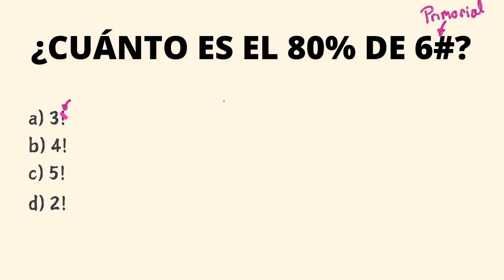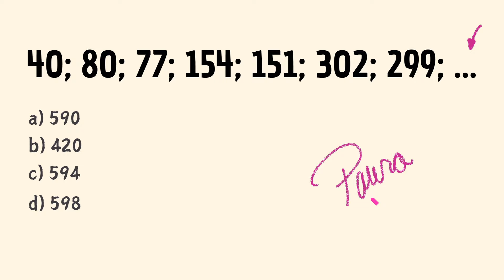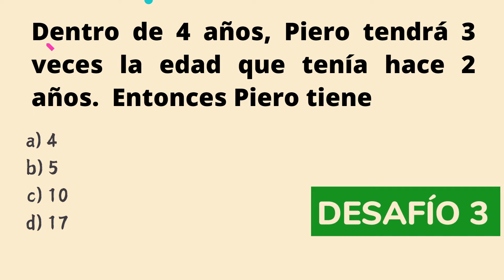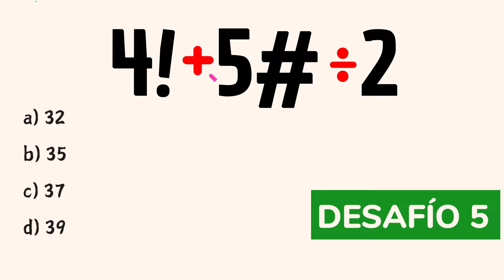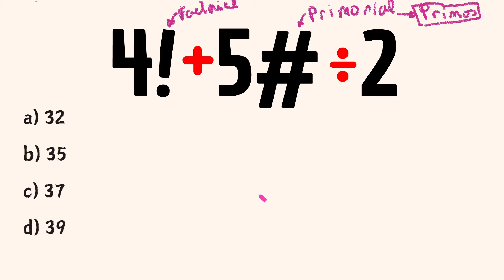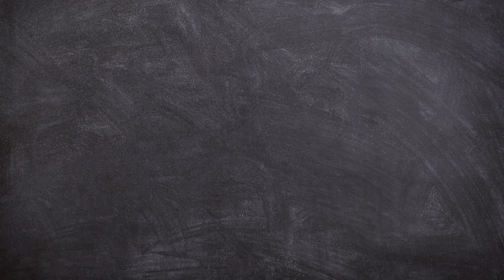🔥5 EJERCICIOS PARA TUS NEURONAS | matemática básica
ACTIVA tu CEREBRO  con estos ejercicios
fortalece tu cerebro.
5 Desafios para tu cerebro
5 desafios para tus neuronas
EJERCICIOS PARA TUS NEURONAS
matematica básica